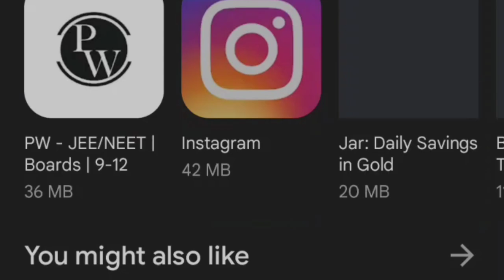How to download Real cricket 22™ | GameSunix pulse | Real Cricket 22 Not Showing In Playstore Why ?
In this video, I’ll show you Real cricket 22 - Sri Lanka vs Bangladesh Cricket Match || Real cricket 22 gameplay. Enjoy!

{RealCricket 22 Matches highlights }

📕Add me on Facebook: coming soon

ABOUT MY CHANNEL:
Hi! I’m {GameSunix pulse}. On my channel, you will find {Gameplay Videos of All Sports Games.& Simulator games}. I love sharing Gaming Videos Related to Cricket Games Most . for example -  Real Cricket , Bus simulator , Trian simulator , Sports Games , Tennis ,nba2k ,nba live &more etc.] with you guys as I experience them myself.

Feel free to add me on Instagram/Facebook/Snapchat - GameSunix pulse